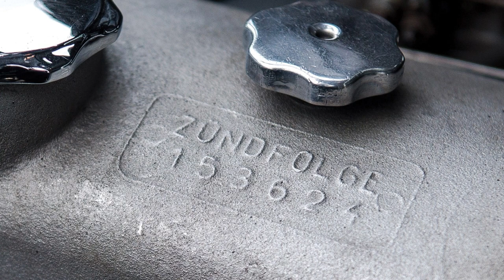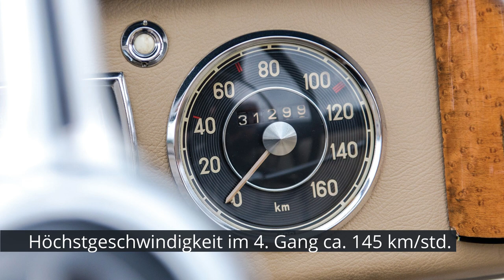1954 Mercedes Benz 220 Cabriolet A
The 1950s was a golden era for Mercedes-Benz, as the marque renewed its reputation for creating luxury vehicles. The W187 line was designated as the 220, and these were the first post-war Mercedes-Benzes with six-cylinder engines. The Cabriolet A was designed as an exclusive sporting vehicle, with a slightly raked windscreen and a folding third seat configured to make way for extra luggage. The classic styling belied a technically advanced vehicle; press attention focused on the uprated 2,195 cc engine which produced 80 bhp, making for a 90 mph top speed. When production ended in 1955, there was no direct successor, making this model unique in the company’s history.